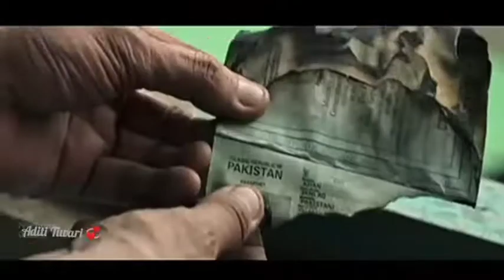Gadar 2 //consept trailer//Anil Sharma//sanny deol,Amisha Patel//Jubin noutiyal//ghar aaja Pardesi//